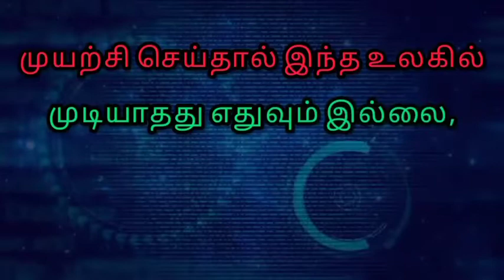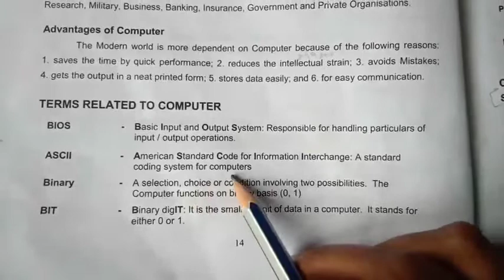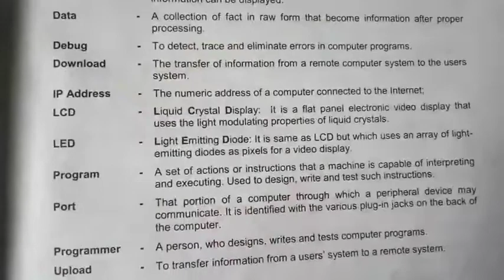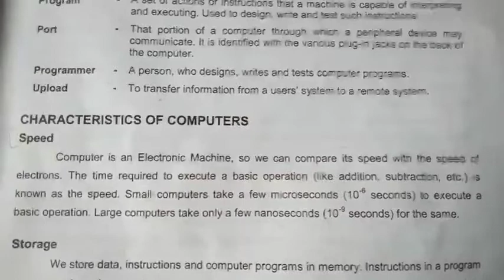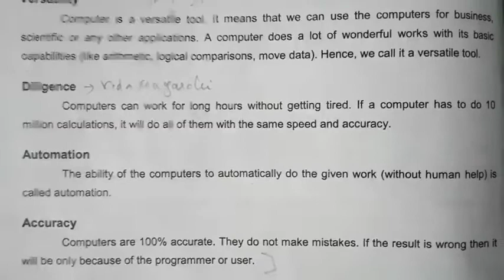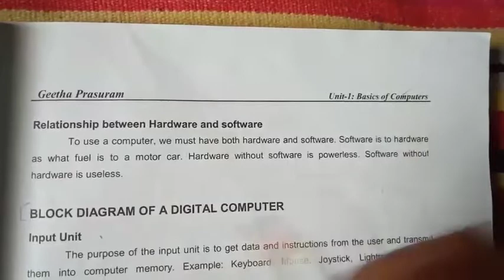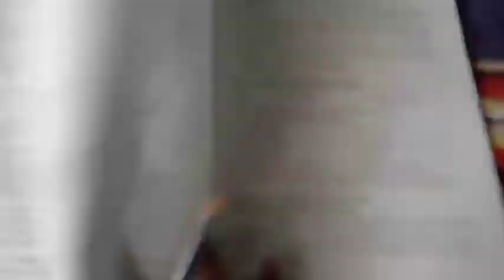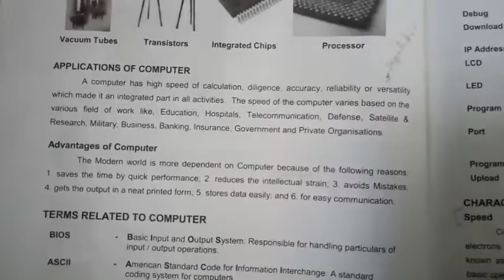Block diagram of a computer in tamil | COA Course | Unit-1